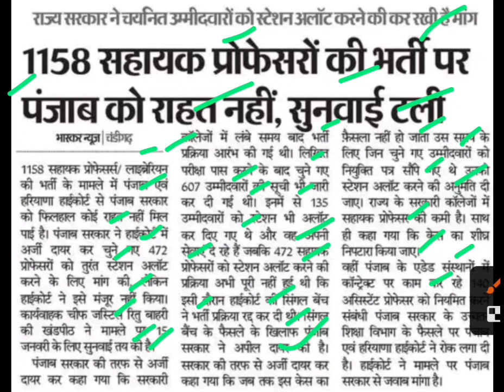1158 सहायक प्रोफेसर भर्ती जोइनिंग मामला,Punjab assistant professor court case update,psssb updates